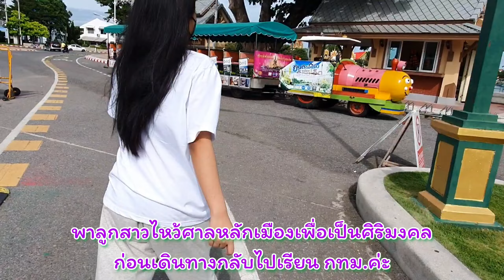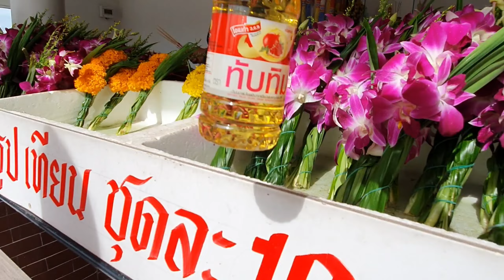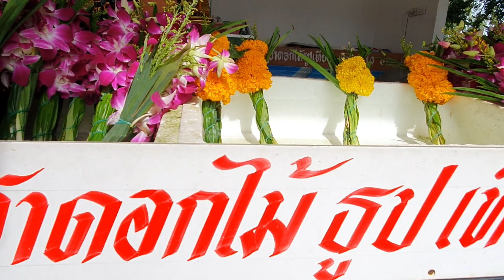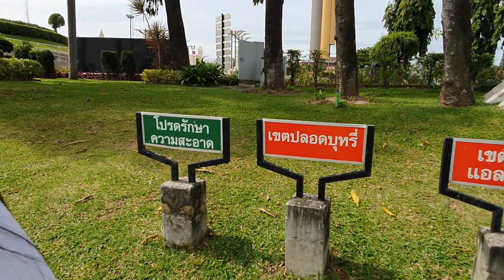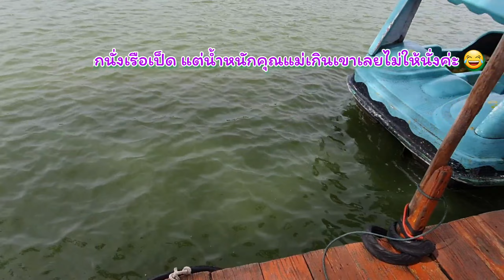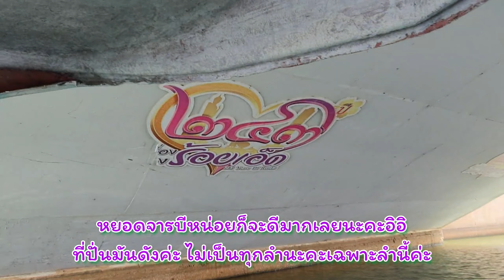พาลูกสาวไหว้ศาลหลักเมืองร้อยเอ็ด ขอพรก่อนกลับไปเรียน ให้อาหารปลา ให้อาหารนก ปั่นเรือเป็ด สนุกมากค่ะ